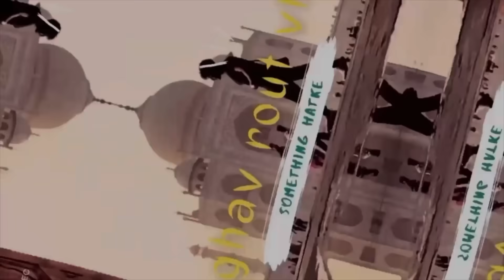ଆଜି ମୁଁ ମାଟି 🤩 ଚୁଲା ରେ ଚିକେନ୍ 🍗 ଖାଇଲି,Kete Badhia Lagila || raghavroutvlog || Full Enjoy kalu 🥳